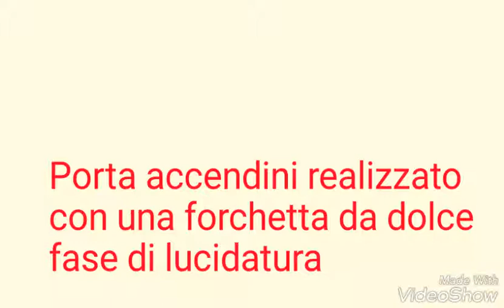Porta accendini realizzato con una forchetta da dolce - fase di lucidatura - La Bancarelga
Porta accendini realizzato a mano con una forchetta da dolce in acciaio - pagina Facebook "La Bancarelga"